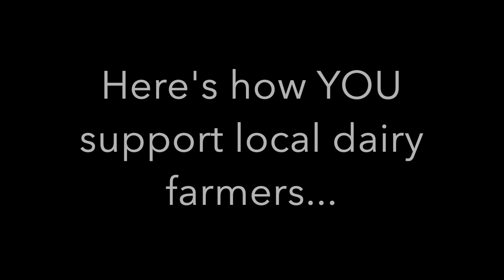Fox 43 Visit 12.6.2018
Caputo Brothers Creamery, along with GIANT, visits Fox43 to demo Mozzarella and talk about the dairy industry and how we are all making strides to make an impact on local, family dairy farmers.